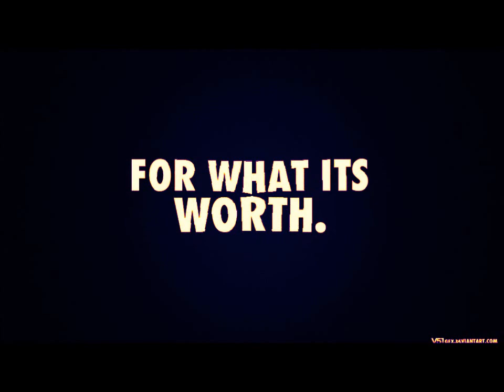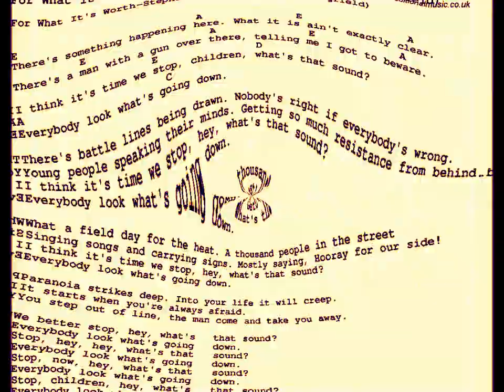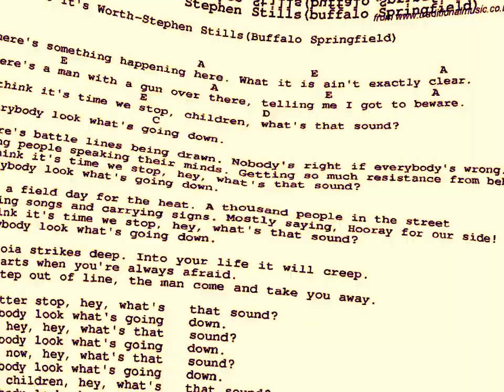For What It's Worth - Robert Plant with Ian Hunter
Stephen Stills classic composition performed during a benefit concert for Arthur Lee of Love at the Beacon Theater in New York in June of 2006